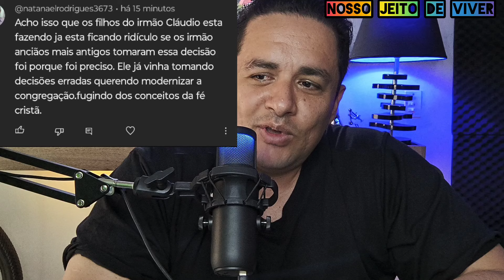CCB Brás JA TIROU LIBERDADE de jovens que visitou SHOWS , quem faz SHOWS tem a tal LIBERDADE?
de sua sugestão de vídeo 😊🙏 Deus abençoe 🙌 conheçam ‎@meditafe.crista